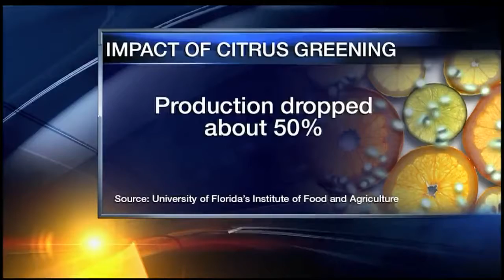Congressman Buchanan announces funding for citrus greening cure